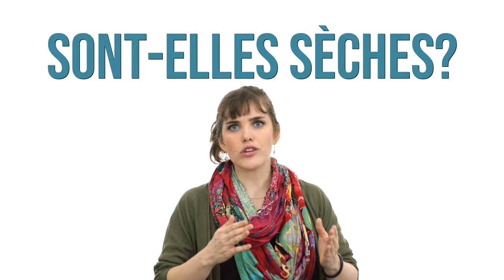[REVELADO] IMPOSSÍVEL [TRAVA-LÍNGUA] FRANCÊS | Avec Elisa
- Em Francês nós chamamos os trava-línguas de VIRELANGUES, como se dissemos "Vira-línguas", você sabia?  No vídeo de hoje eu trouxe um trava-língua bem legal para você treinar seu francês e sua pronúncia.  Espero que você goste. Você pode anotar depois no seu caderno: "LES CHAUSSETTES DE L’ARCHIDUCHESSE, SONT-ELLES SÈCHES? ARCHI-SÈCHES?"